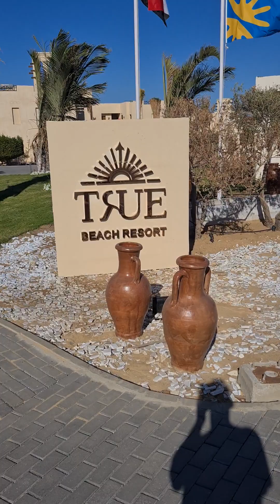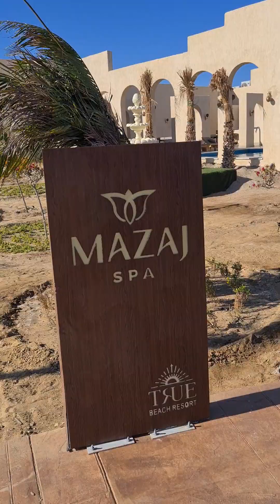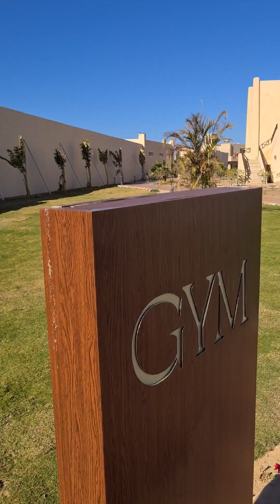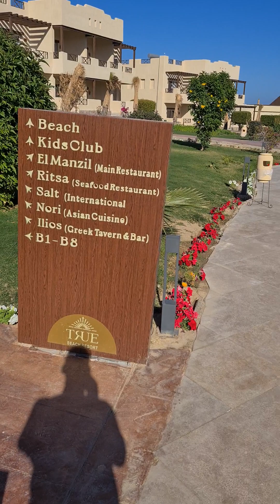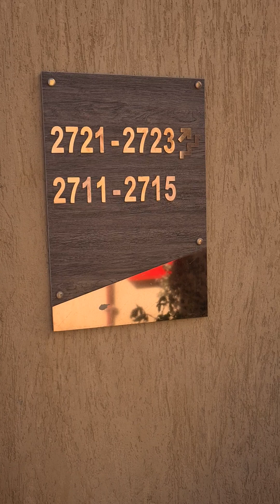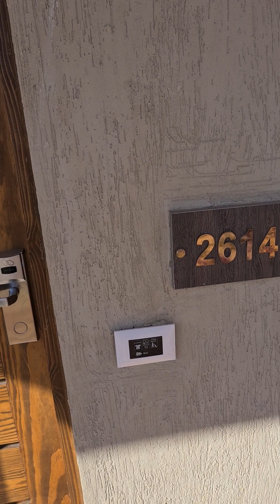True Beach and Village Resort Marsa Alam Januar 2024